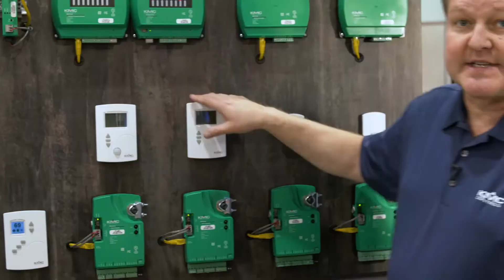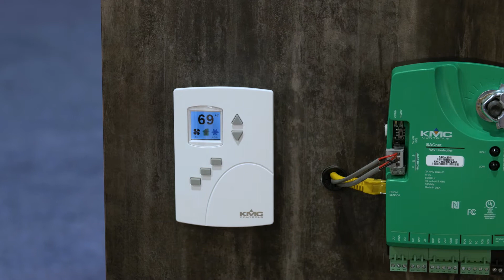KMC Controls Product Walkthrough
From fully programmable to application specific solutions, KMC Controls has a solution to fit your building automation projects.

Products include:
• BAC-5900 Series Controllers
• BAC-9300 Unitary Controllers
• BAC-9000 VAV Controllers
• BAC-5051 BACnet Router
• AppStat
• Flexstat
• SimplyVAV
• KMC Commander

Presented by Northwest Area VP of Sales, Steve Floth.